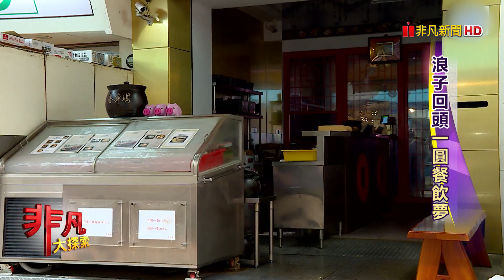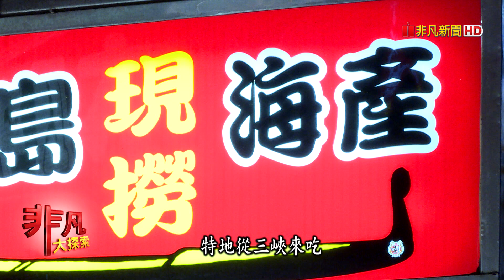浪子成雞肉大亨 蒜頭雞湯香濃肉扎實 - 北市夜市衝一波【非凡大探索】【1103-5集】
店名：山登雞臨江旗艦店
老闆：林東
地址：台北市大安區臨江街52號
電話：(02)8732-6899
營業時間：17:00~23:00
推薦：蒜頭雞湯 $200
            麻油雞湯 $200
            蔥油雞飯 $50
            男人湯+精力蝦             $150
            女人湯+以形補形雙腰 $300